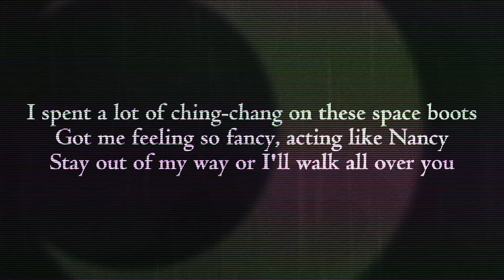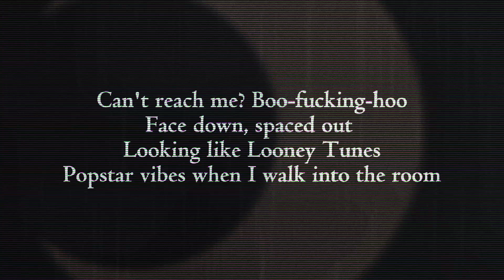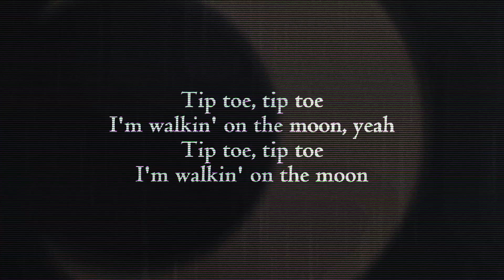Walking on the Moon - Stela Cole (Lyrics)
Song: Walking on the Moon
Artist: Stela Cole